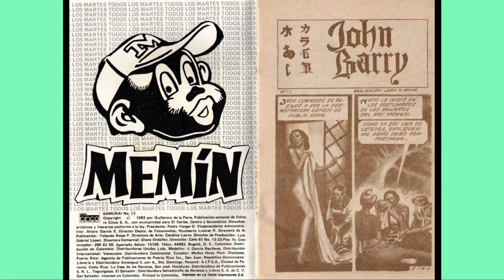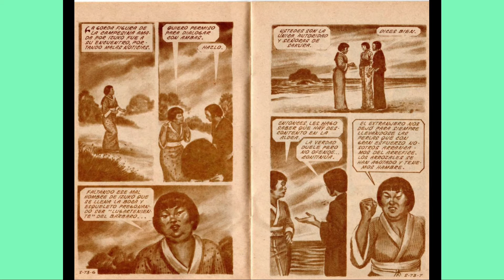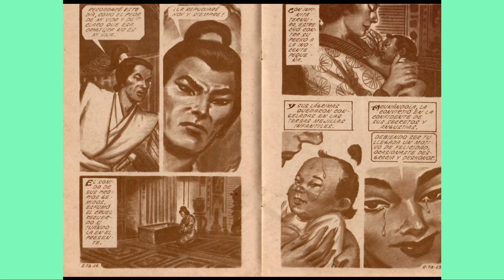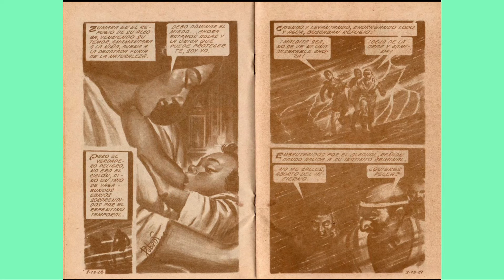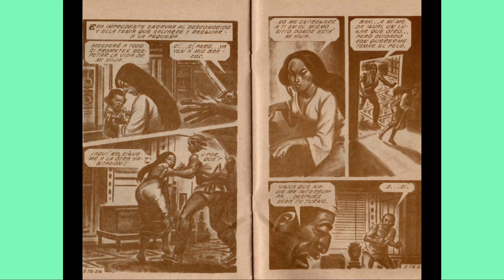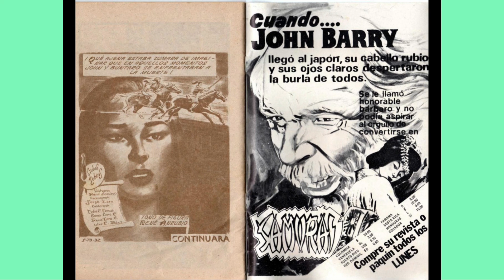SAMURAY JHON BARRY 73